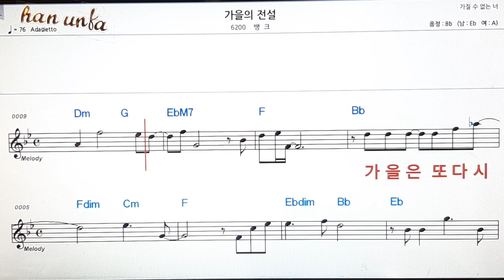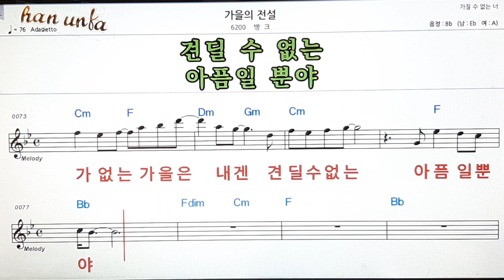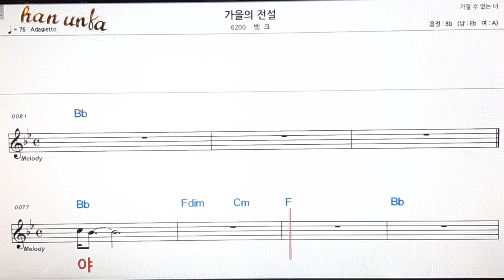가을의 전설/뱅크👍노래 반주, 코드 악보,가라오케💋Karaoke*Sheet Music*Chord*MR